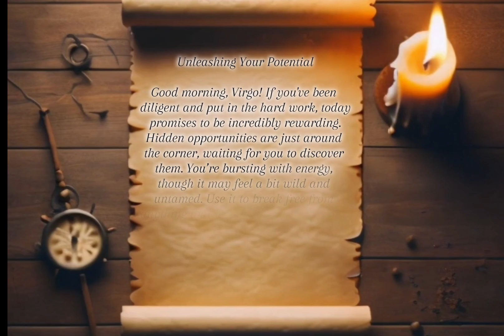Virgo Horoscope for September 18, 2024: Unleashing Your Potential